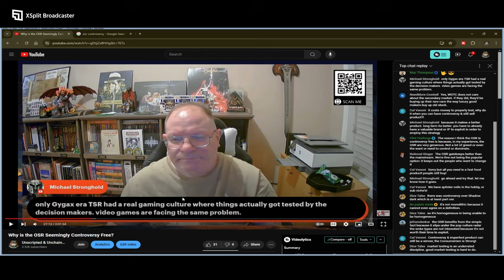Separating the Product from Controversies of its Creator or its Marketing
Twitter.com:  @UandURPGReview